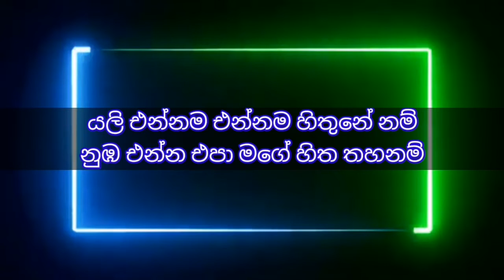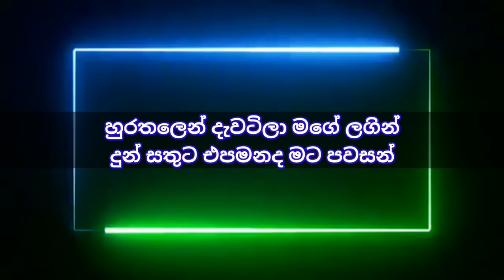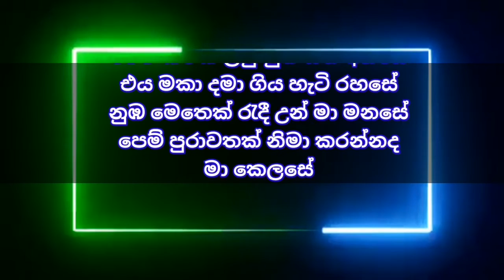පෙම් කවක් ලියූ ඔබ | Pem kawak liyu oba without voice karaoke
Artist 👇
Karunarathna Diwulgane

pem kawak without voice karaoke music
siyasara music room
pem kawak karunarathna diwulgane
පෙම් කවක් ලියූ නුඹ
pem kawak liyu nuba - පෙම් කවක් ලියූ නුඹ
pem kavak